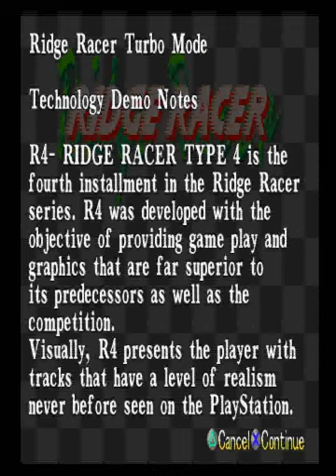Ridge Racer Turbo (PS1) - Full Run + Ending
This video is interlaced - the native resolution was 350 x 480i, and the high speed causes a combing effect.